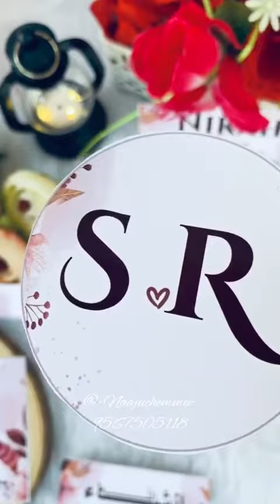Nikah Save The Date.9567505118 Naajuchemmu. SAYEED KAPPIL